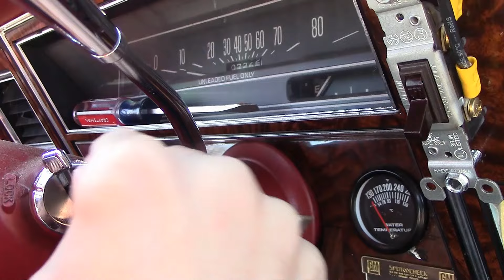1977 rat rod Cadillac transmission swap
years of doing burnouts finally did in the TH400 tranny, as the weather gets better the time is right to swap out trannys with a working one from a 76 Cadillac Seville.